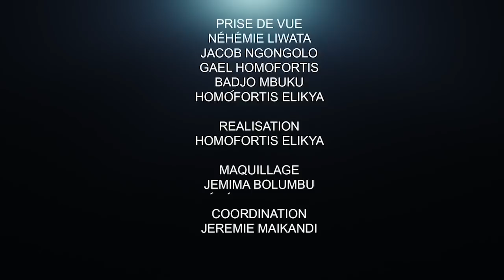CRITIK INFO 07.03.2022 JEUNE AFRIQUE, RFI,FRANCE 24, DANS LA MANIPULATION :JUSQU'OÙ ALLONS-NOUS?